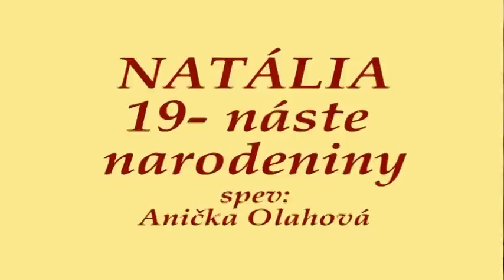Natália 19 3.časť